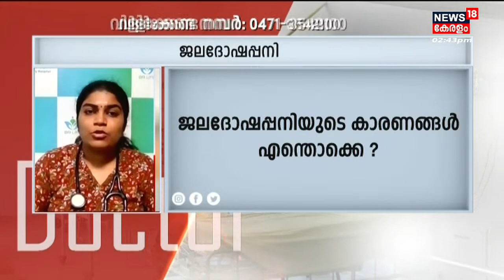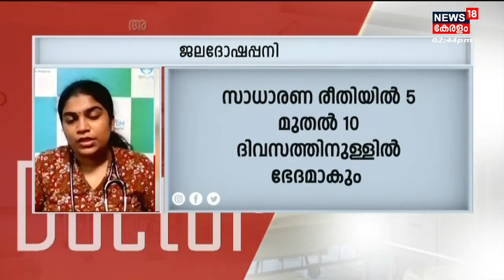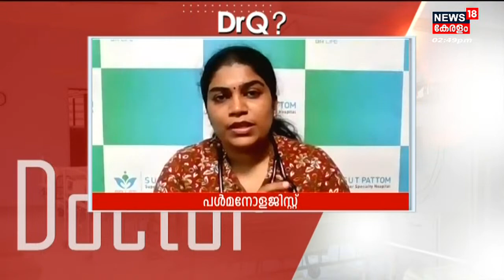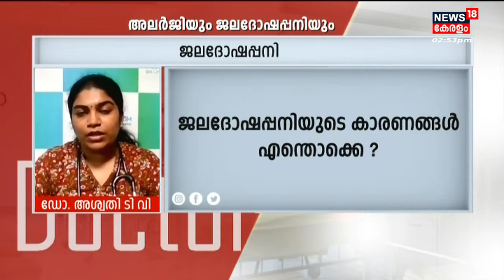Dr.Q | അലർജിയും ജലദോഷപ്പനിയും | Allergy Treatments | 25th April 2022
അലർജിയും ജലദോഷപ്പനിയും എന്ന വിഷയത്തിൽ പ്രേഷകരുടെ ചോദ്യത്തിന് ഡോ അശ്വതി ടി വി മറുപടി പറയുന്നു.